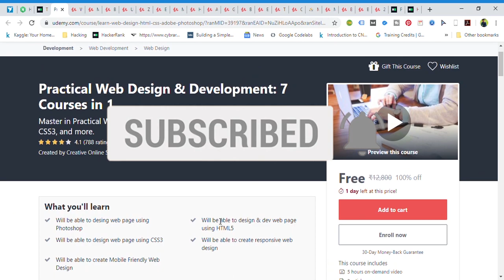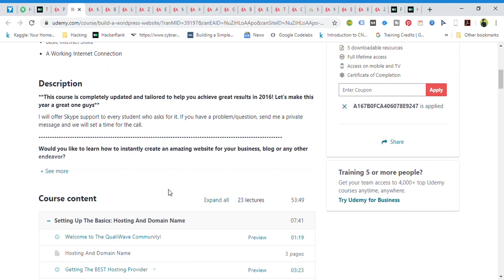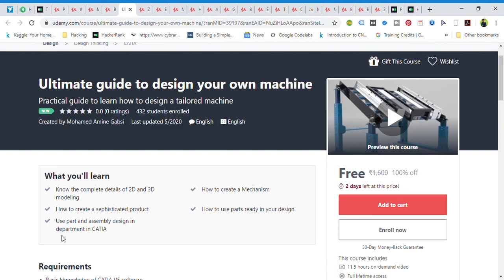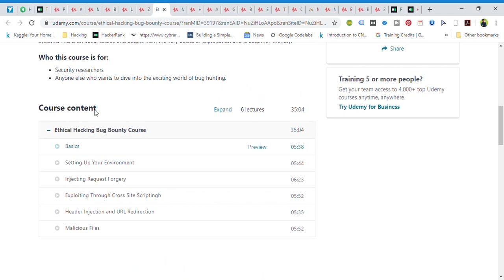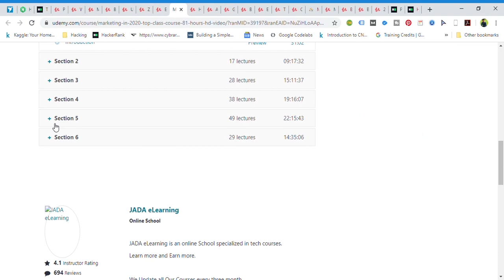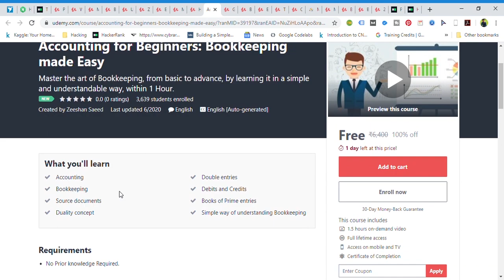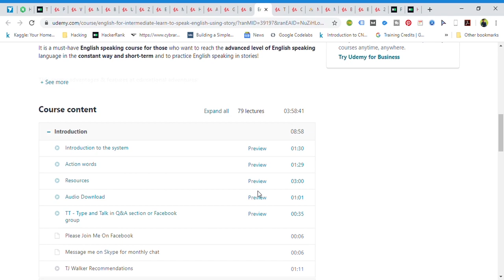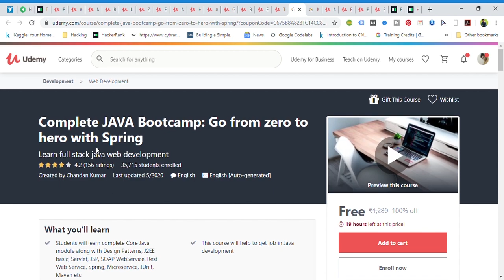Udemy - Top Best Paid Courses Free Right Now | Udemy Free Course | Java | Python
✅ Courses List  With Link 🔗

✅  About Video:
In this Video, I can tell you how to Learn free Digital Marketing Courses, and you can get free certifications While you are at home .
➡️(इस वीडियो में, मैं आपको बताऊंगा कि कैसे आप फ्री डिजिटल मार्केटिंग कोर्सेस को घर बैठे ऑनलाइन  कर सकते है ,  और घर पर रहते हुए फ्री सर्टिफिकेशन प्राप्त कर सकते है ।)

I Think udemy is a Very Good place to learn New things and Get lots of knowledge.
I Think It is too good for All  as well as Digital Marketing Enthusiast. I think here you get lots of Courses which is help you to practice Your Skills and Revised your skills if you already knew. 🔥🔥
 ➡️ (     मुझे लगता है कि यह सभी के लिए बहुत ही अच्छा कोर्स है साथ-ही-साथ डिजिटल मार्केटिंग के प्रति उत्साही के लिए बहुत अच्छा है। मुझे लगता है कि यहां आपको बहुत सारे पाठ्यक्रम मिलते हैं, जो आपको अपने कौशल का अभ्यास करने में मदद करते हैं और यदि आप पहले से जानते हैं तो अपने कौशल को संशोधित करें।)

Udemy is the Best place to enhance/develop many skills like Programming, Digitalmarketing, datascience and business. If You Want to know about Udemy This video is for it . 🔥🔥
➡️(Udemy डिजिटल मार्केटिंग, Programming और वीडियो विज्ञापन विशेषज्ञ जैसे कई कौशल बढ़ाने / विकसित करने के लिए सबसे अच्छी जगह है। यदि आप Udemy के बारे में जानना चाहते हैं तो इस  वीडियो   में वही है ।)

If you want to know about Our Digital Marketing Course . Here is a link where you know all about Our Courses Place:
➡️(यदि आप हमारे डिजिटल मार्केटिंग कोर्स के बारे में जानना चाहते हैं। यहाँ एक लिंक है जहाँ आप हमारे पाठ्यक्रम के बारे में सब जान जायेंगे : )

Udemy Free for All
Top Udemy free courses
free Certification
free Courses
Machine Learning
Adoble Photoshop
Python Programming
Free online Certifications
Udemy Free Certification
Udemy daily free courses